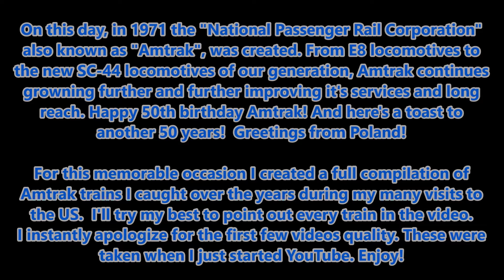50 Years Of Passenger Service! - Amtrak Tribute (Read Description)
🇺🇸🇬🇧 50 Years Ago on this day, the "National Passenger Rail Corporation" - Amtrak was created. This video is dedicated to the one and only long distance Railroad company that connects many US Cities, Communities, aswell as some Canadian Cities. All clips in this video we're filmed by me in various years of my visit to the US. Every train is described in the video (I tried my best to point out everything).

Happy Birthday Amtrak! And here's to another 50 Years! Greetings from Poland! 🍻🥂🥳

🇵🇱 Dla Polskich rodaków, oglądających ten film. Dzisiaj (1 Maja 2021), "Krajowa korporacja kolei pasażerskich" w USA - "Amtrak" świętuje dziś 50 Lecie! Film jest specjalnie dedykowany dla tej niesamowitej korporacji pasażerskiej. Dlaczego wstawiam taki film? Jedna odpowiedź: Amtrak to moje dzieciństwo, mieszkałem kilometr od torów i codziennie rano i wieczorem pociąg Amtraka o nazwie "Vermonter" przejeżdżał przez moje miasto w drodze do stanu Vermont. Zawsze jak jechał, to zaglądywałem z okna pokoju, aby zobaczyć ten pociąg przejeżdżający przez miasto. Amtrak to jeden z moich ulubionych przewoźników kolejowych, nie ze względu że to jedyny taki wyjątkowy przewoźnik w USA, ale na taki fakt, że łączy cały kraj, z odległymi miastami i społecznościami, tabor też fajny ;) ale najbardziej co przyciąga pasjonata do Amtrak-a to widoki krajobrazowe, które nie zobaczysz w samolocie, ani w samochodzie, ze względu na trasę.
Każdy pociąg jest opisany w filmie.
Wszystkiego Najlepszego dla jedynej wyjątkowej jak na przewoźników kolejowych firmę.  Sto Lat Amtrak! i szczęścia na następne 50 Lat! 🍻🥂🥳

Więcej na temat Amtrak jak ktoś jest zainteresowany!